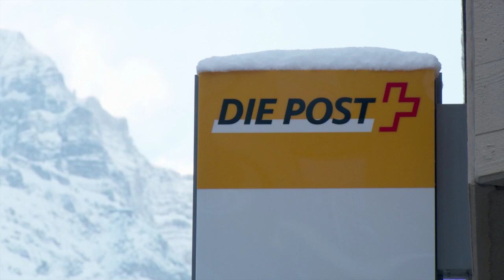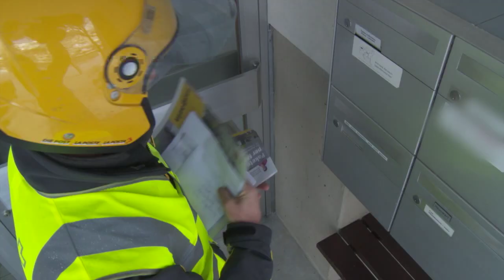Postbeamte sind im Winter einer hohen Sturzgefahr ausgesetzt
Mit diesen Suva Tipps kommen nicht nur Postbeamte -- sondern alle Fussgänger -- sicher von A nach B.
Vereiste Treppen, rutschige Böden und nicht freigeräumte Privatgrundstücke - ein Postbeamter wird im Winter mit vielen Stolper- und Sturzgefahren konfrontiert. Damit die Briefzustellung nicht mit einem Unfall endet, gilt: Sich über das Wetter informieren, Schuhe mit Profil tragen und bei Treppen den Handlauf nutzen.